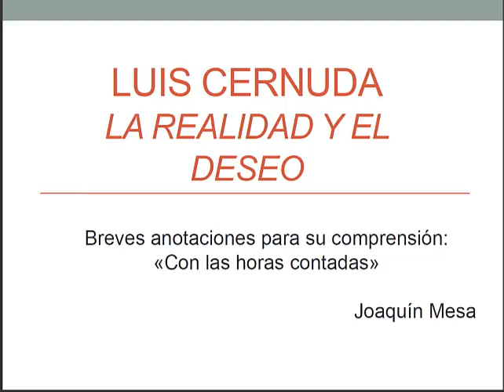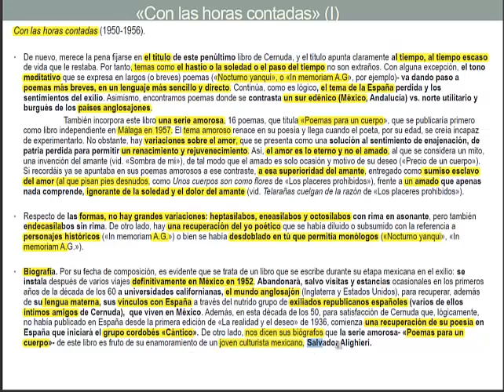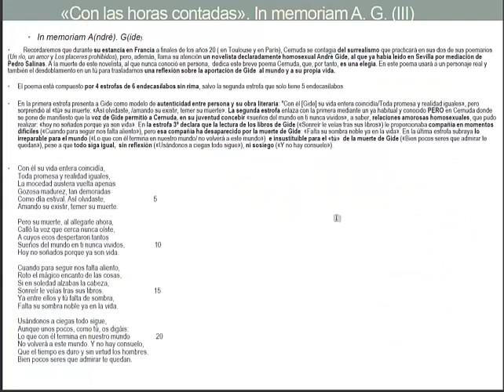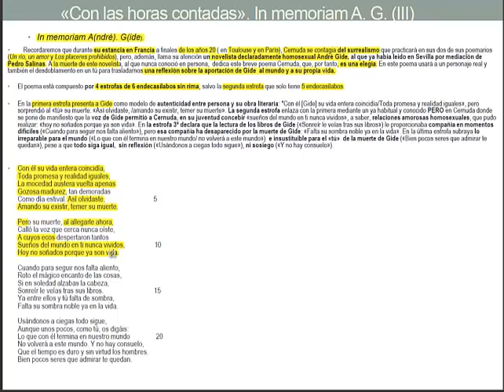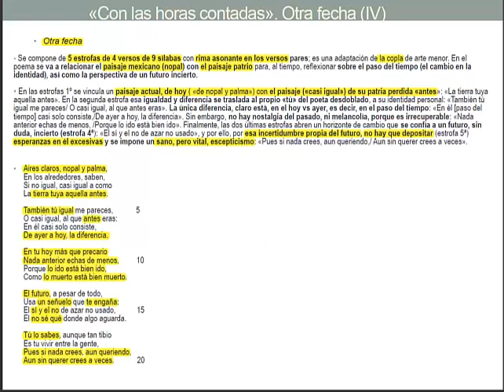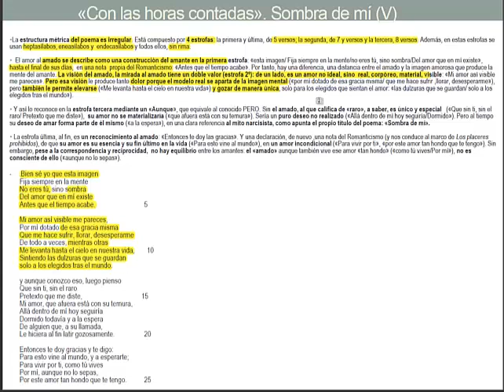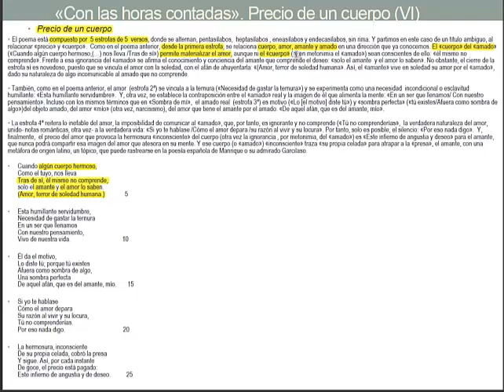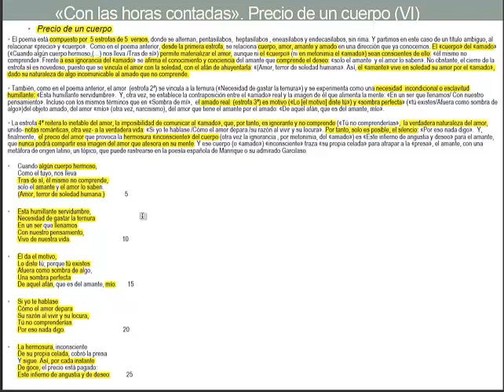Cernuda, "Con las horas contadas"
Glosa de los 5 poemas de este libro de Cernuda, seleccionados para la PEBAU  Andalucía 2020. Necesidades Covid-19